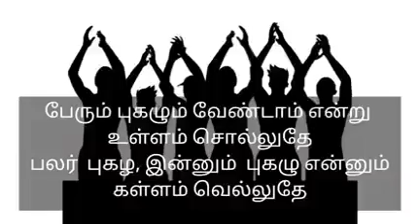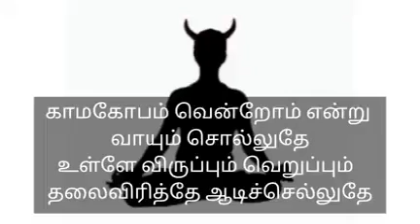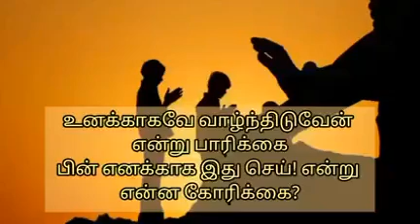ஆசை என்று உள்ளே ஒன்று மோசம் செய்யுதே || Song || Philosophy || Deep meanings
ஆசை என்று உள்ளே ஒன்று மோசம் செய்யுதே
அது பூசை என்று வெளியே உன் மேல் பாசம் செய்யுதே

நாளும் உன்னை நேசிப்பதாய் போடும் வேஷமே
அது நாளுக்கு நாள் நானே எனக்கு தேடும் நாசமே

எல்லோருக்கும் நன்மை செய்தோம் என்று தோணுதே
செய்த ஒவ்வொன்றிலும் சுயநலமே என்ன, நாணுதே

போதும் போதும் போதும் இந்த போலி நாடகம்

உந்தன் பாதம் ஒன்றே ஆக வேண்டும் எந்தன் தாரகம்

பேரும் புகழும் வேண்டாம் என்று உள்ளம் சொல்லுதே
பலர்  புகழ, இன்னும்  புகழு என்னும் கள்ளம் வெல்லுதே

காமகோபம் வென்றோம் என்று வாயும் சொல்லுதே
உள்ளே விருப்பும் வெறுப்பும்  தலைவிரித்தே ஆடிச்செல்லுதே

பசி ருசியை கடந்தோம் என்று மார் தட்டுதே
இந்தா புசி-என்றே-திநம் நாக்கும் வயிறும் காலைக் கட்டுதே

எந்தன் மாமுநிவன் பாதம் அல்லால்‌ யாதும் பாதகம்

சுகத்தை விட மனசு இல்லை உள்ள நிலை இது
ஆனால் ஜகத்தினையே ஜயித்ததாக சொல்லி அலையுது

நன்று செய்த நல்லவரை அன்றே மறக்குது
இது குன்று போன்ற குறை சுமந்தும் கூசாது இருக்குது

வந்தவர்க்கே அறிவுரையை வாரி வழங்குது
இது தன் வாழ்க்கையில் தத்தளித்தே வாடி வதங்குது

நினைத்தபடி நடப்பதுவே எந்தன் வாடிக்கை
அது உன் நினைவே என்று சொல்வது என்ன வேடிக்கை

உனக்காகவே வாழ்ந்திடுவேன் என்று பாரிக்கை
பின் எனக்காக இது செய்! என்று என்ன கோரிக்கை?

துறவி என்று கூறிக் கொண்டும் எதையும் துறக்கலை
இந்த பிறவிக்கேனோ ஞானம் ஏதும் இன்னும் பிறக்கலை

ராமாநுசன் தாளடைந்தோர் தாளின் நேசனே
அந்த மாமுனிவன் மனவாசன் வில்லி தாசனே!
Om nama shivaya
Videos for lord shiva
ஓம் நமசிவாய